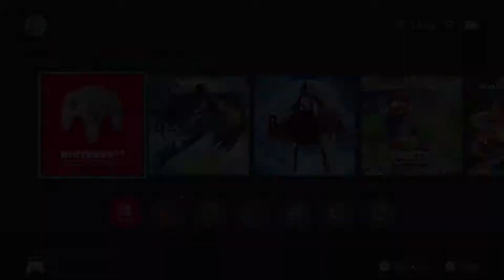Mario Tennis 64 - Nintendo Switch Online Expansion Pack - Mario - Mushroom Cup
The Nintendo Switch Online Expansion Pack is available now for...
$49.99 for 12 months for Individual Membership.
$79.99 for 12 months for the Family Membership.